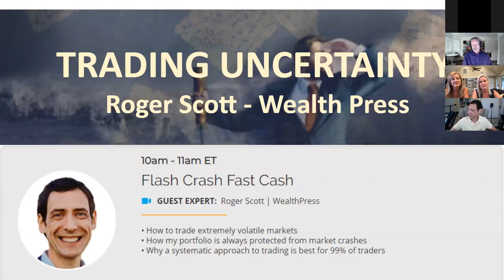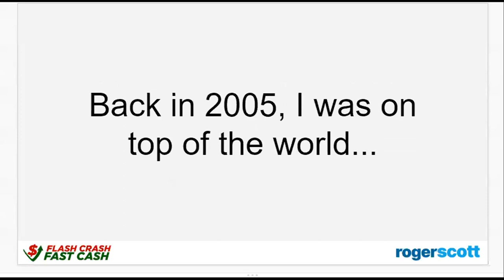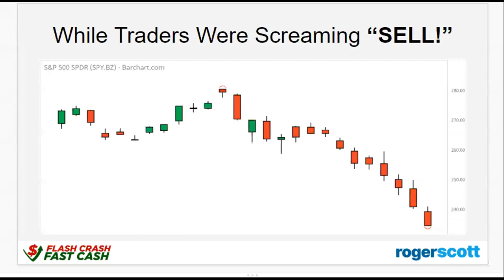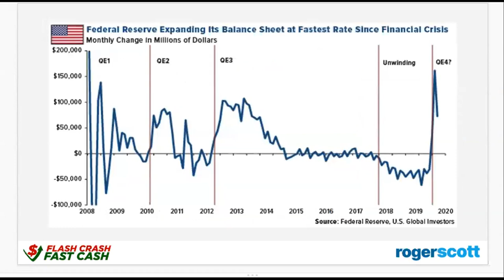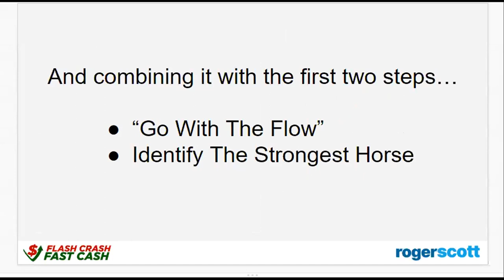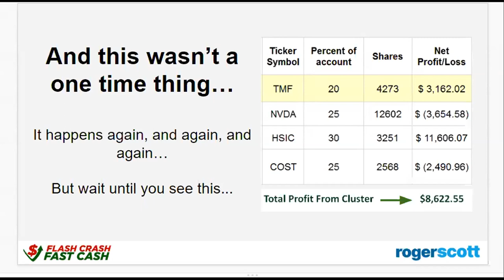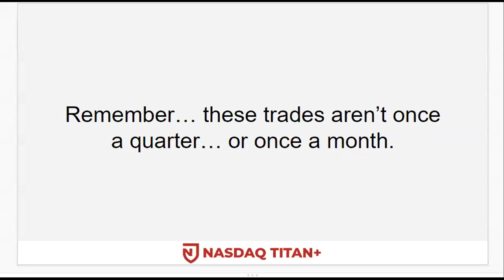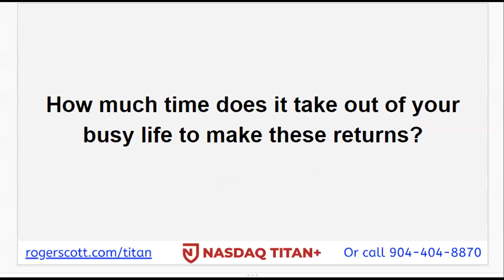Flash Crash Fast Cash - Roger Scott (Wealth Press)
Discover The Simple Difference Between Losing Your Shirt And Potentially Pocketing $3,680 Within The Next 14 Days!